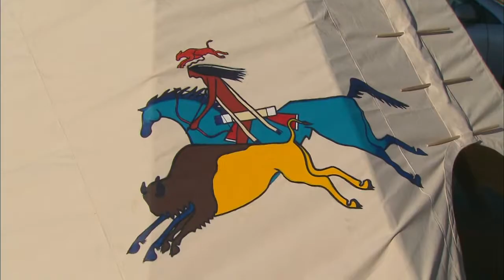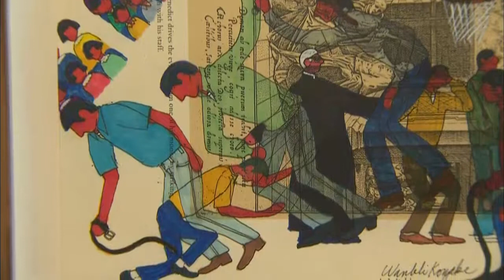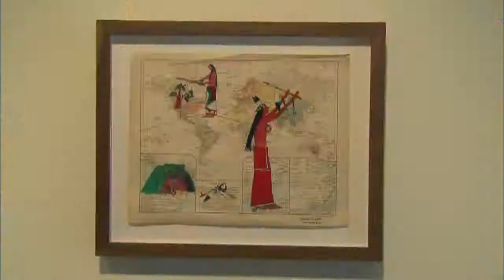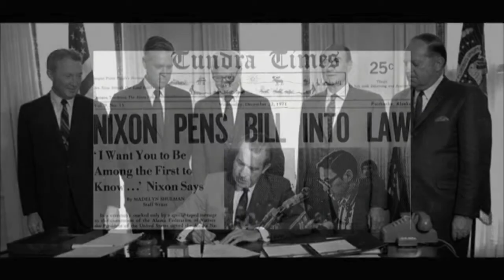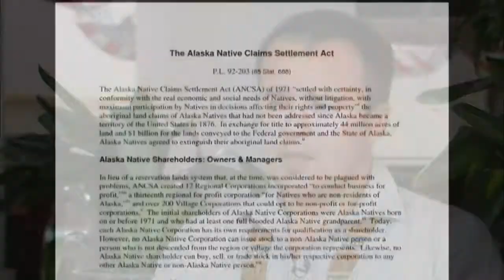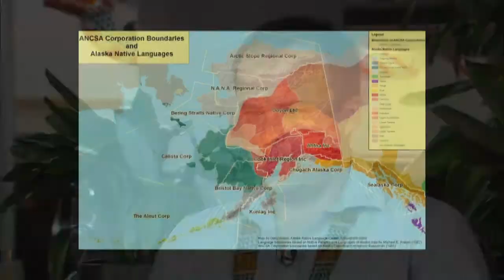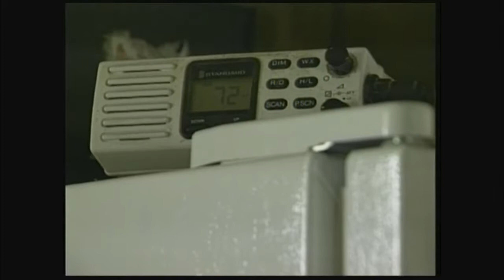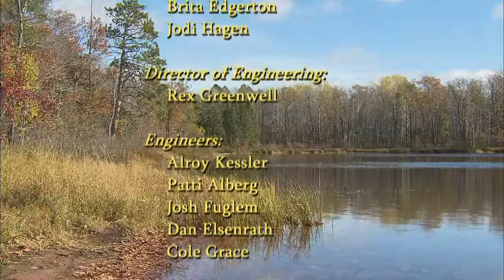Native Report - Season 7 Episode 10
On this edition of Native Report the life experiences of artist Frances Yellow come alive in paintings and drawings filled with color inspired by his ancestors, his Elders and the life of his people. Then the Alaska Native Claims Settlement Act of 1971 was the largest land settlement in US history, yet some issues of concern have yet to be resolved. And finally we visit the northernmost city of the United States: Barrow, Alaska where we watch the community come together to help in the harvest of a bowhead whale; an event of great cultural importance to the Inupiat. All of that and a message from our Elders on this Native Report.